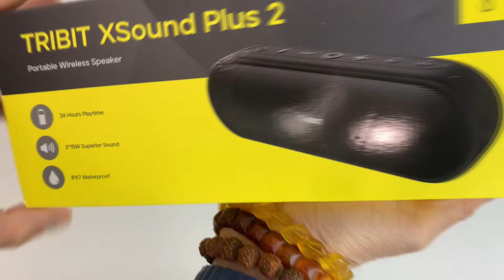Недооценённая Bluetooth Колонка TRIBIT XSound Plus 2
По вопросам можете писать мне на почту:
✅ Контакты:

Ваш 🦔